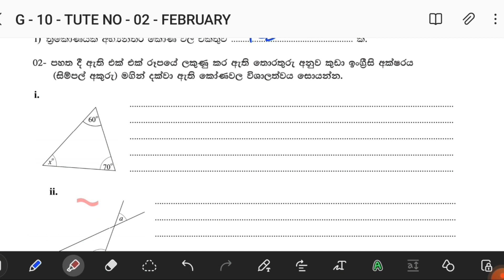GRADE 10 | RECAP වැඩසටහන | 1 වන වාරය - වීඩියෝ පන්තිය 02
පසුගිය පාඩම් නැවත මතක් කිරීමේ පුණරීක්ෂණ වැඩ සටහන